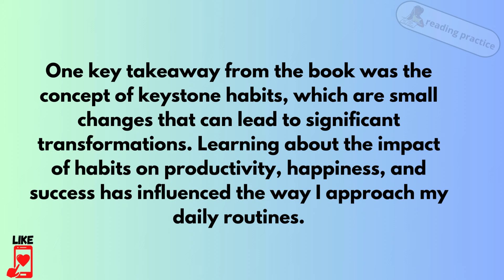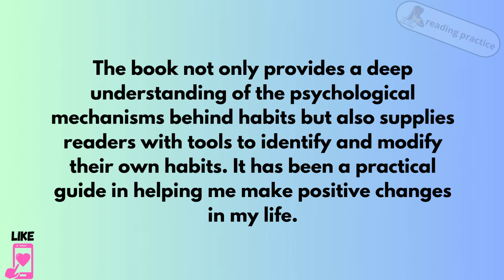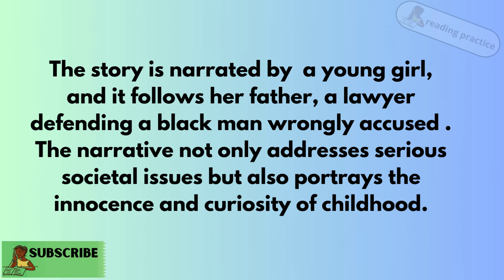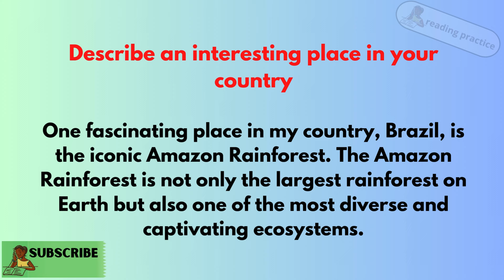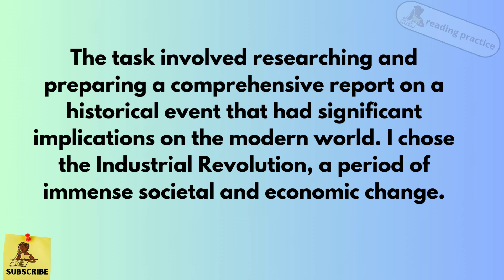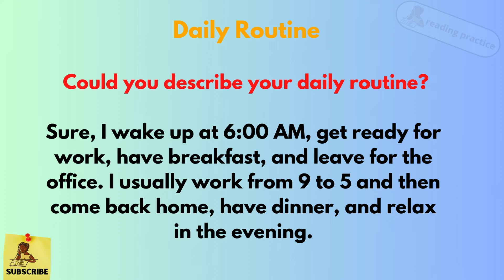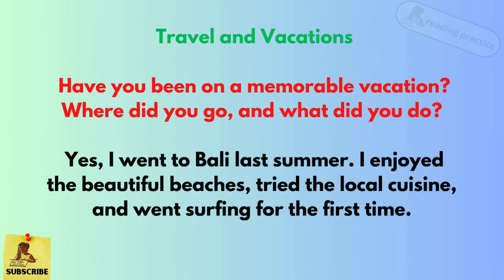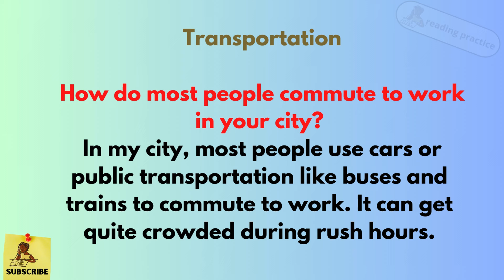English Conversation Practice (Question and Answer) IELTS Speaking test | Simple and easy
English Conversation Practice (Question and Answer) Simple and easy

Master the Art of English Speaking with  my Learning Channel ! Discover Effective Techniques and Strategies for Improving English Speaking Skills. Engage in Daily Conversations, Practice English Speaking, and improve Your Fluency through Dynamic English Conversation Practice. Join my Engaging English Speaking videos and be  more Confident  in Communication. Uncover Practical Approaches and Tactics to Enhance Your English Speaking Abilities.

Practice your English speaking skills through everyday conversations,using questions and answers . This is an immersive environment for practicing English speaking on a daily basis.
Engaging Daily Conversations: This video has natural dialogues to help you feel confident in various topics.
you can start practicing speaking English in your everyday life! With this English conversation practice video, you can start making some real progress with your English.
You'll learn  Conversation about daily life to improve your vocabulary and  pronunciation in English. If you want to understand  English you must practice English conversation daily, using questions and answers. You must practice daily English conversation regularly.